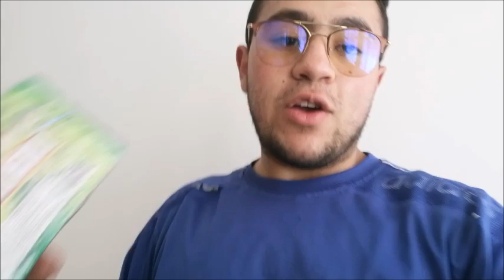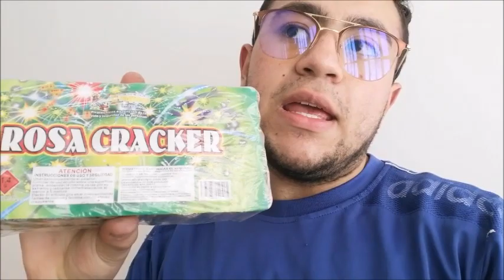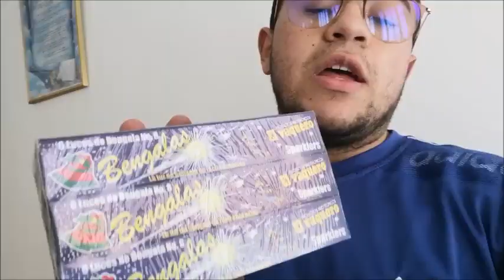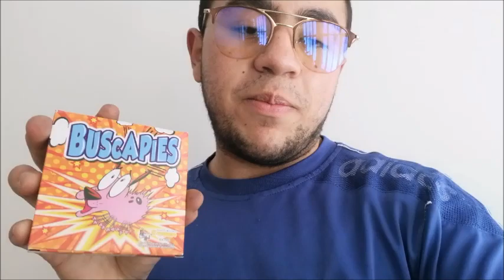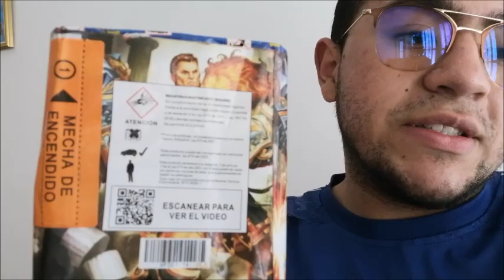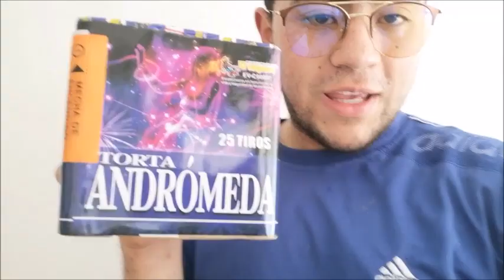PIROTÉCNICOS EL VAQUERO 2019 / ESPECIAL NAVIDEÑO PARTE 1.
Hola! Espero estés bien.
Depues del video de los voladores, Hoy te muestro mi Polvora para este diciembre.
En este vídeo te mostare, tortas, volcanes, pitos y Productos totalmente nuevos en el canal